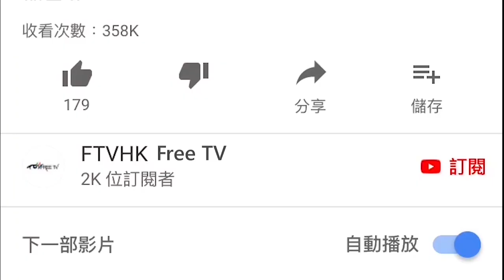究竟點樣分辨你個小朋友有冇自閉症？@尼古拉 FTVHK Free TV Y新聞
尼古拉-Y新聞 [健康小錦囊]
1）自閉症是什麼？
2）有咩方法去評估自己小朋友最好？
3）小朋友咩年紀跟進最關鍵？
4）如果證實有這個毛病應該要點處理好呢？
5）深入了解行為治療
6）個案分享
7）終極家長自我評測小貼士

我最喜歡的頻道
▸【為平淡日子留下回憶】拍片工具(vlog鏡頭/腳架/小型户外補光燈/收音mic/相機型號)♡| 肥蛙 mandies kwok

點擊下面的連結可以到我的副頻道
同時間醫幾個病人點解可以做到 ，佢嘅手法好另類，究竟係咩呢？FTVHK Free TV Y新聞
油畫畫6 x 4 Iron Man香港最大幅｜Marvel 粉絲-香港畫家（羅sir）Part 2 FTVHK Free TV Y新聞
Speed Challenge 10 Minutes | 1 Minute | 10 Seconds - Iron Man FTVHK-Free TV(香港畫家---羅sir) Y新聞
2018年今屆世界盃你話好唔好睇呀？不如睇吓呢喲十二碼！FTVHK - Free TV Y新聞
濕疹冇煩惱 DIY手工皂，教你們點對付濕疹 FTVHK- Free TV Y 新聞 Y NEWS